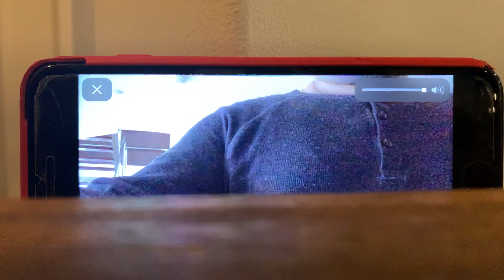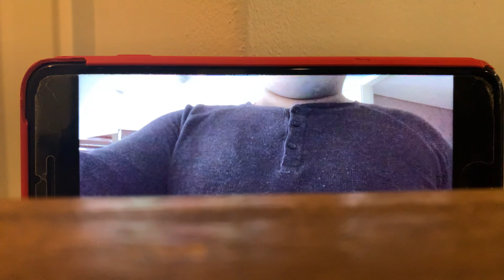Family Challenges with Jono Soundtrack Part 5